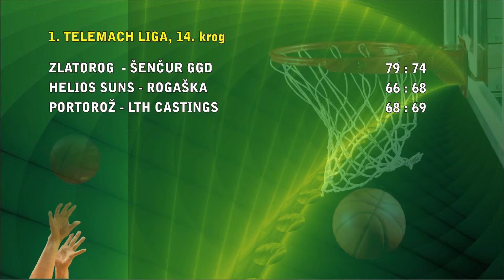Športni torek 9. 2. 2016